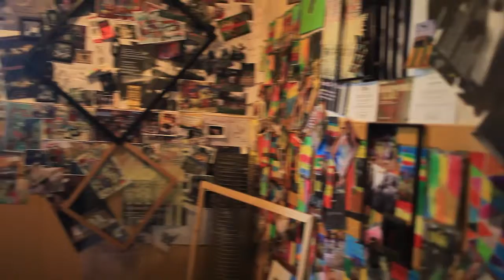EDSA(Ethio - Danish Space Agency)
Installation made with Leikun Nahusenay and TS Hawk At Asni Gallery, Addis Ababa.